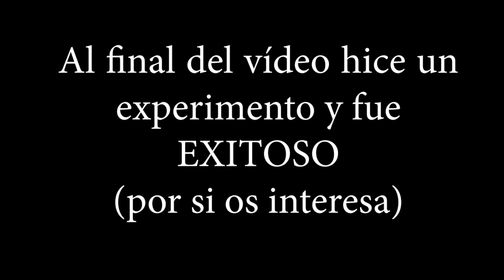Como 🟩TELETRANSPORTARSE en MINECRAFT🟩 con COORDENADAS y BLOQUE de COMANDOS 2021 Ps4 Bedrock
Como 🟩TELETRANSPORTARSE en MINECRAFT con COORDENADAS y BLOQUE de COMANDOS 2020  Ps4 Bedrock ¿qué más se puede pedir? Dos formas de hacer teletransporte, teletransportarse, tp o teleport, como tu le quieras llamar, para que elijas la que más te guste.